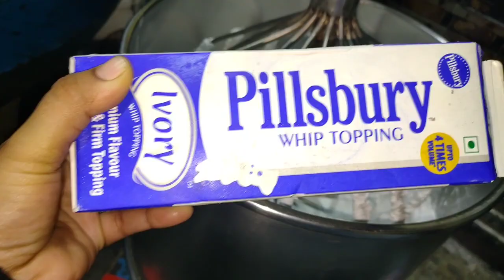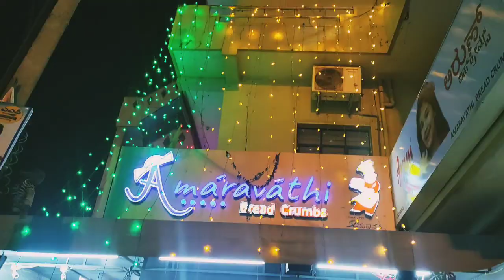January 2023 happy new year celebration in Amravati bakery bread crumbs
ನನ್ನ ಬ್ರದರ್ ಬೇಕರಿನಲ್ಲಿ ನ್ಯೂ ಇಯರ್ ಪ್ರಿಪರೇಷನ್ ಹೇಗೆ ನಡಿತಿದೆ ನೋಡಿJanuary 2023 happy new year celebration in Amravati bakery bread crumbs
-XJ/?igshid=YmMyMTA2M2Y=
Hi Everyone
i am Sinchana
KannadaYoutuber
i do video on daily routine vlog,  and many more in Kannada ♥️

best happy new year songs playlist 2023
page